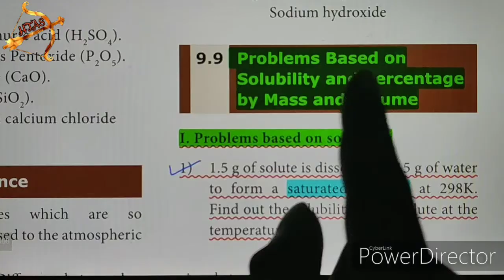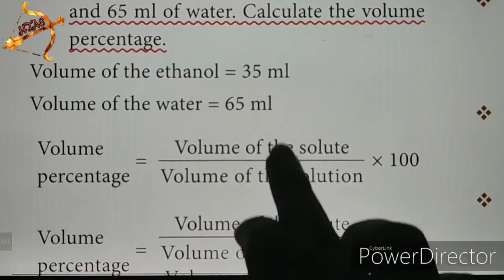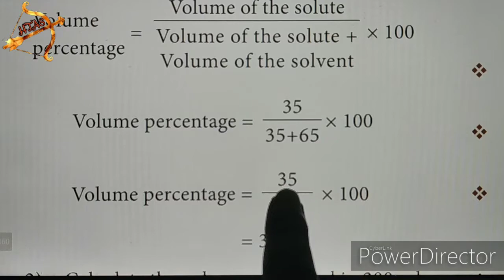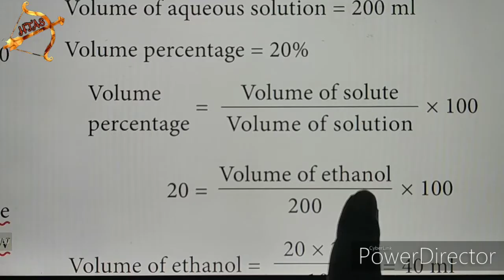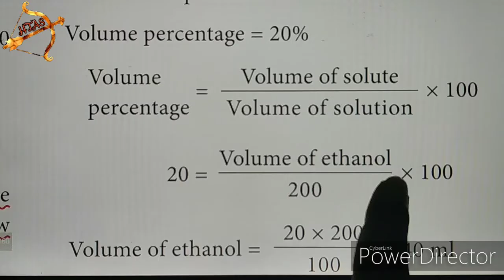TN 10th SCIENCE Chemistry |Unit 9 SOLVED problems/sums|examples| part-3|ENGLISH SOLUTIONS TAMIL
Tamil Nadu 10th std NEW SYLLABUS| SCIENCE Unit 9 CHEMISTRY book back questions with answers (Q&A).

Problems Based on Solubility and Percentage by Mass and Volume
(iii) Problem based on Volume – volume percentage

1) A solution is made from 35 ml of Methanol and 65 ml of water. Calculate the volume percentage.

2) Calculate the volume of ethanol in 200 ml solution of 20% v/v aqueous solution of ethanol.

UNIT-12 videos:
UNIT-15 videos:
UNIT-16 videos:
UNIT-17 videos:
UNIT-20 videos:
UNIT-21 videos:
UNIT-22 videos:
UNIT-23 videos: